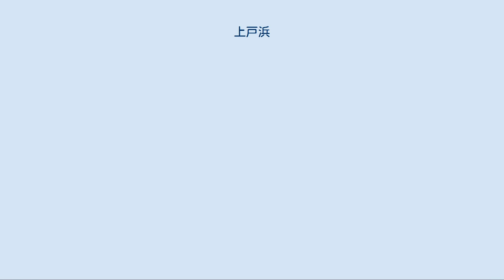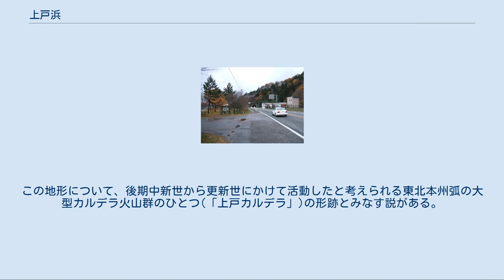上戸浜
上戸浜 上戸浜（じょうこはま）は、福島県の中央部に位置する猪苗代湖の北東側にある浜。
 猪苗代湖北東の福島県耶麻郡猪苗代町上戸地区にあり、磐梯朝日国立公園に属する。
付近には猪苗代町の上戸集落、国道49号の上戸トンネルなどが存在する。
他にも安積疏水の取り入れ口である「上戸水門」が浜の近くにあり、この浜は疏水の取水口のひとつとしての役割を担っている。
この水門を奥羽山脈を貫く沼上隧道などと一体にして利用する案が、安積疏水の設計に当たって決められた。
これは、奥羽山脈を最短の距離で通過できる案であること、五百川などを利水に活かすことができることなどを踏まえたものである。
 猪苗代湖のほぼ北東端に位置しているため、南西方向を中心に浜から見渡すことができるほか、浜の南側には五万堂山があり、それらなどによって浜から見える風景が形作られている。
また、浜の近くには桜並木があり、春にはこれらを楽しむことができる。
夏には多くの観光客が訪れ、湖水浴が盛んに行われている。
ほかにも、夕陽が綺麗に見える場所としても有名である。
 地域の主要な交通路である国道49号から容易にアクセスでき、この国道を郡山方面から走行してきた際には、中山峠通過後、最初に国道沿いに現れる猪苗代湖の浜である。
このため、郡山市街地方面から一般国道利用で、もっともアクセスしやすい浜になっている。
 夏には湖水浴で賑わうが、防風林が浜の周辺に存在しており、キャンプなどにも最適な環境にあるほか、水道や売店も備わっており、貸しボートなども行われている。
これらは例年7月ごろから営業されている。
そのほか、公衆トイレを備える。
また、国道49号を猪苗代、会津若松方面に1kmほど進んだ場所には志田浜が存在する。
 毎年、上戸浜、志田浜、天神浜、松橋浜、長浜の5つの浜の合同により、浜開きと安全祈願祭が行われる。
これは、猪苗代町の行政関係者などが出席して行われるもので、湖水浴シーズンの前に行われている。
2009年の浜開きは上戸浜で行われた。
 湖水浴を行うことができる。
浜の近くは遠浅だが、数百メートル進むと水深が深くなっているため、注意が必要とされる。
そのほか、夏場を中心に、ウィンドサーフィンを行うことができる。
ただし、湖水浴、キャンプが行われている夏の時期は、これらの活動が上戸浜で中心となるため、ウィンドサーフィンは禁止となる。
 郡山市、会津若松市および猪苗代町によって猪苗代湖岸環境の美化事業が行われており、2008年8月5日には町民が参加する清掃活動が行われた。
また、"水浴場の水質調査結果"では水質調査地として選定され、水質調査の結果が発表されており、2009年度の資料では、水質AAという結果になっている。
 川桁断層沿いの猪苗代湖東岸は、断層崖が発達した急峻な地形であるが、上戸浜周辺のみ陥没した谷を堆積層が覆い、周囲には塊状火山礫凝灰岩・凝灰角礫岩から成る上戸層が広がる。
この地形について、後期中新世から更新世にかけて活動したと考えられる東北本州弧の大型カルデラ火山群のひとつ(「上戸カルデラ」)の形跡とみなす説がある。
また、周辺の層は、泥層、砂泥互層、砂礫層の順に重なっているほか、層の下部からは花粉化石の群集があり、その状況から、猪苗代湖の広い湖盆の形成時期を知ることができる。
 国道49号沿いの上戸浜入り口